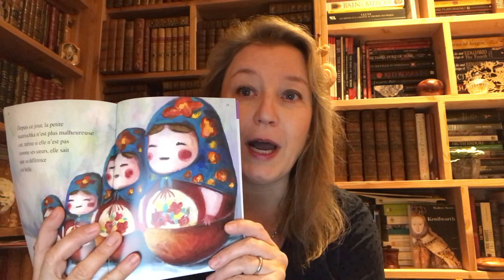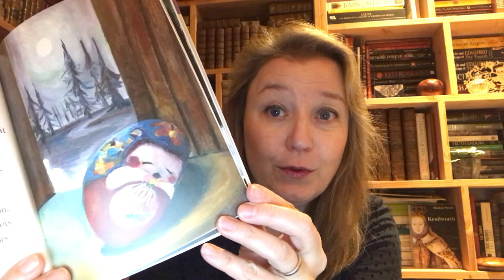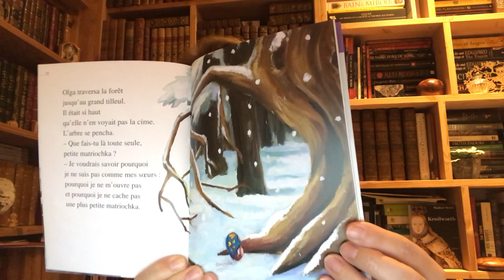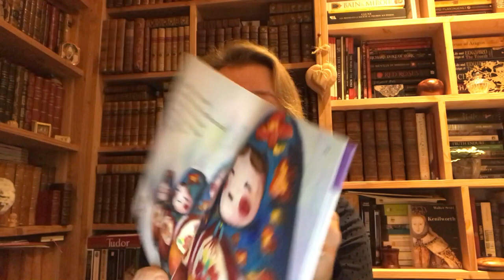Les Traditions de Noël - Olga la petite Matriockha - un joli conte Risse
Les Matriochkas et les Babouchkas Histoire et Traditions de Noel - Vidéo N°4.

Ou sur ma page FB Les Chroniques de l'Histoire par Sandra

Je partage avec vous ma passion de l'Histoire au quotidien et vous conte et vous raconte de belles histoires comme celle-ci.

Sandra di Giusto
Guide Conférencière et auteure.